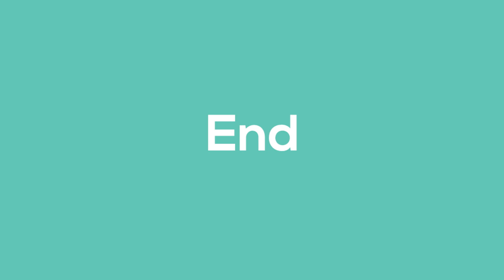Blink To Speak Tutorial 41 | 2 Winks - 1 Blinks | Change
Wink one of your eyes two times and then blink your eyes once, to tell your caregiver what to change. You can repeat the sign more than once to clearly convey the message.